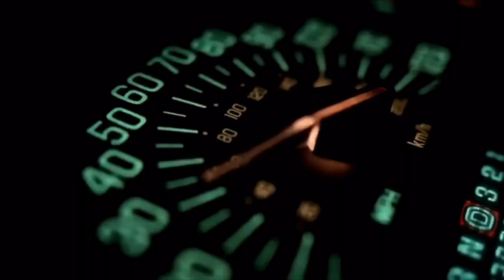KAWAI - ДЖИММИ ДВЕ КУРТКИ (ПРЕМЬЕРА КЛИПА)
Точно не Литл Биг!
Пора показать, что значит «кавай» по-русски!